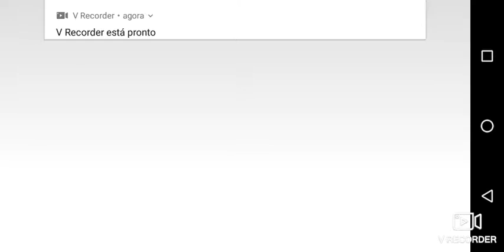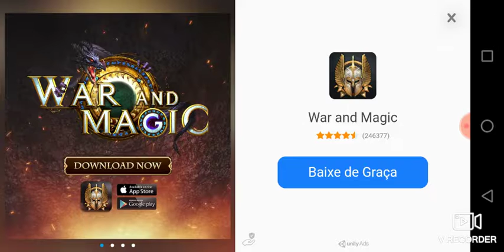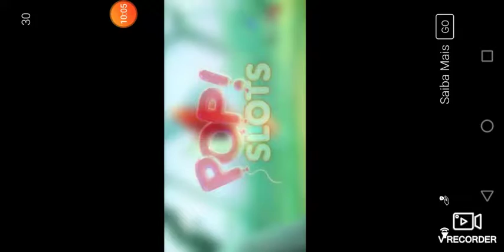HORROR HOUSE 2 NOVO JOGO QUE NEM EVIL NUM E GRANNY 😱